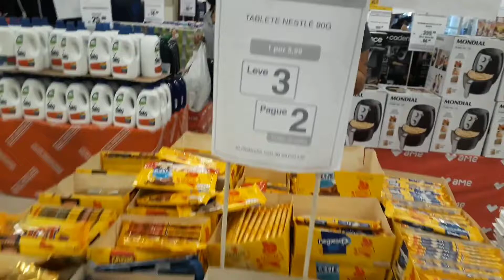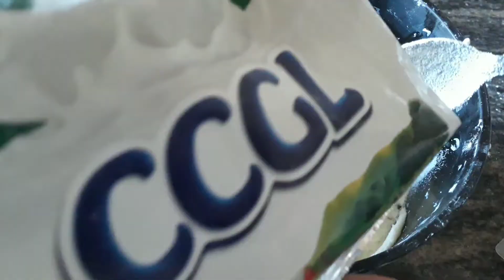Vlog de rotina/Compras pro bebê/Passeio/Organização da semana/Produção da semana.